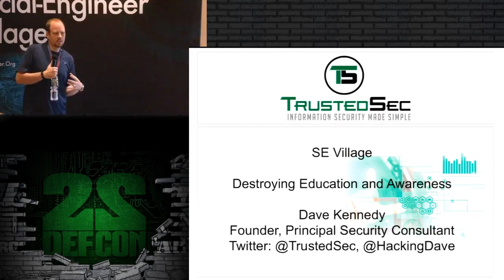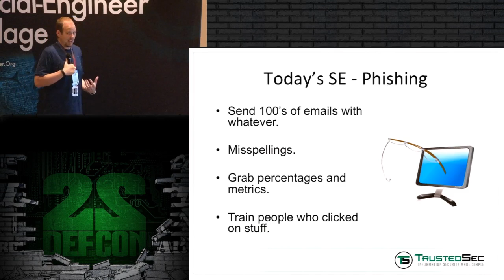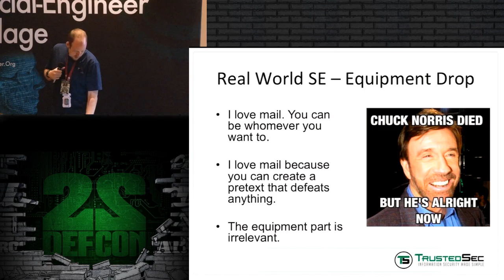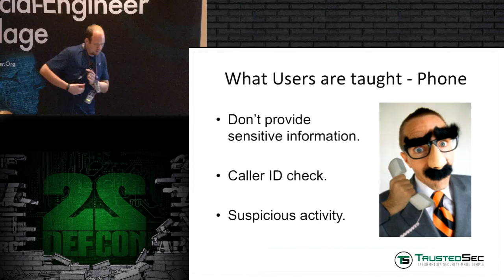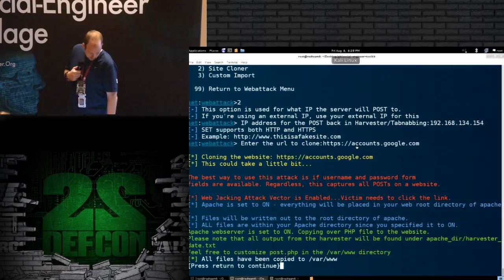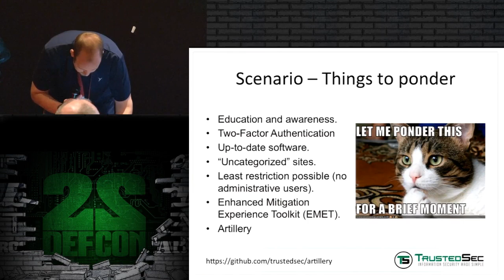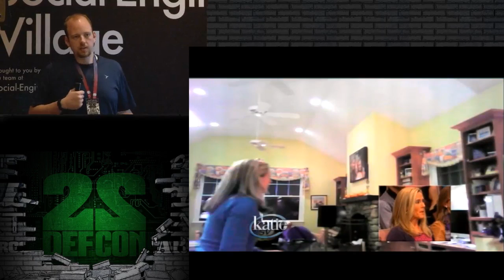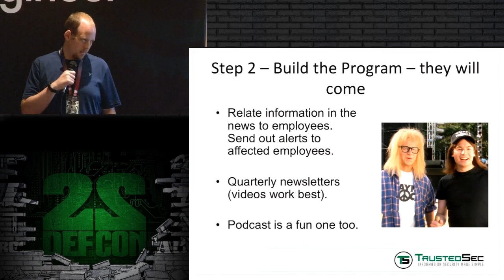DEF CON 22 - Destroying Education and Awareness Programs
DEF CON 22 Hacking Conference
Presentation By David Kennedy
Destroying Education and Awareness Programs